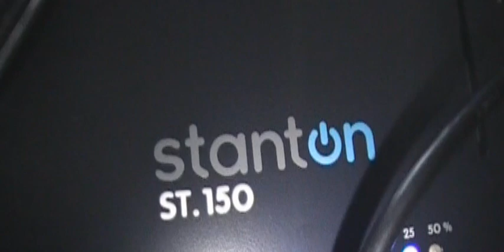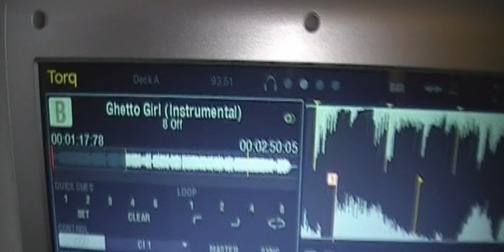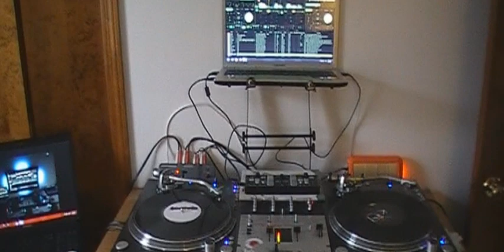MY NEW TURNTABLES!!! $650 FOR THE PAIR!!! YUP I SAID IT $650 FOR THE PAIR!!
GOTTEM OFF CRAIGLIST IN THE NEW JERSEY LISTING PRETTY MUCH THE DEAL OF THE CENTURY I GOT LUCKY! BUT SO FUCKING EXCITED TO HAVE THEM!